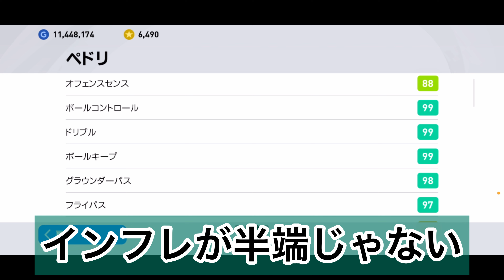【フィールドの支配者】FPペドリで試合を統べてきました【ウイイレアプリ2021】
どもです！劣等コンプレックスです！！

現実での活躍も目覚ましいですが、アプデによって能力値が強化された彼のFPはだれも止めることができないでしょう